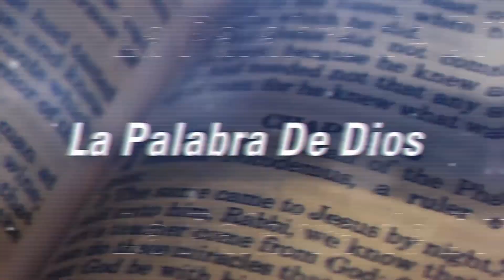Evangelio de Hoy Martes 31 de diciembre de 2019 - Cosmovision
🙏 Déjanos tus intenciones y peticiones 🙏
Te invitamos a compartir con nosotros la misa de hoy 23 diciembre de 2019

Cosmovision te invita a compartir con nosotros el santo Evangelio de hoy 31  diciembre